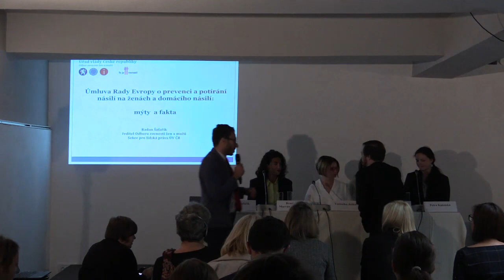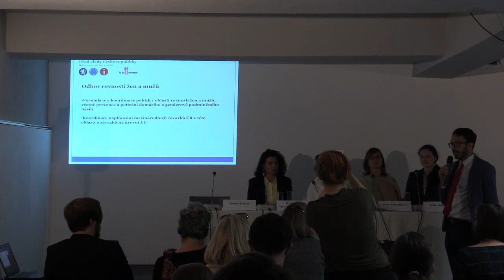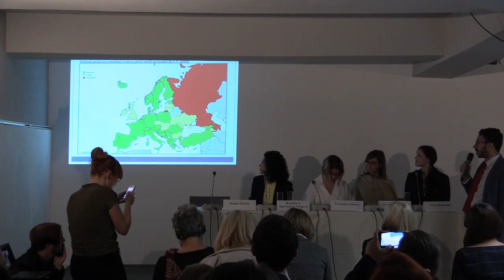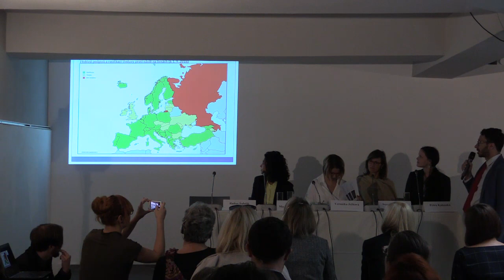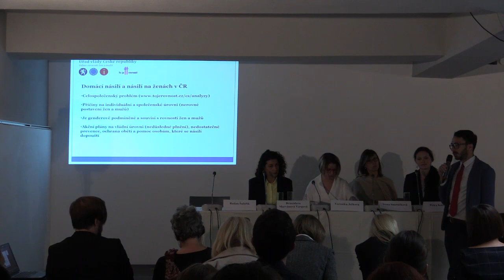Istanbulská úmluva: mýty a fakta - Radan Šafařík na semináři pro poslance a poslankyně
Istanbulská úmluva čelí mnohým dezinterpretacím, které zbytečně ohrožují její ratifikaci. Proto Obor rovnosti žen a mužů uspořádal dne 26. září 2018 seminář pro poslance a poslankyně s názvem Úmluva Rady Evropy o prevenci a potírání násilí na ženách a domácímu násilí: mýty a fakta.
Odbor rovnosti žen a mužů Úřadu vlády vydal i brožuru určenou širší veřejnosti, ke stažení zde: